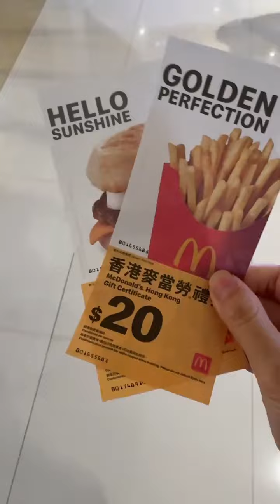石斛汤还是挺好喝的，就是太少了#香港生活